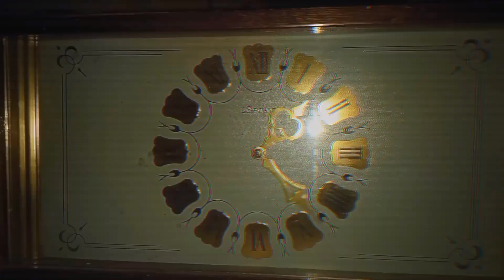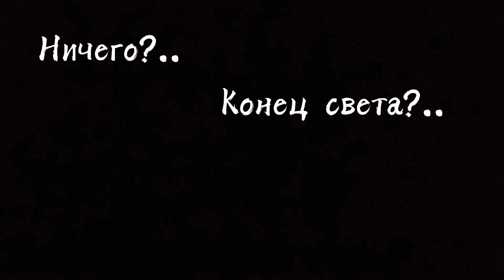«По ту сторону сна» | 1 серия | Затерянная во снах | Софико ENTERTAINMENT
Два года назад Соня переехала с родителями из квартиры, где жила до этого. Но сейчас они вернулись, а в другом городе осталась ее подруга Настя, которая уже сотни раз слышала рассказы девочки про детские кошмары, но всегда лишь высмеивала их. Сейчас Соне 16, казалось бы, она давно переросла уровень детской боязни темноты и призраков, но ей снова кажется, что с этой квартирой что-то не так, Настя, конечно же, превращает это в шутку. Почти успокоившись, девочка ложится спать, тут-то и начинается самое интересное...

На съемки этой серии ушло очень много времени и сил, т.к. снимала я ее полностью самостоятельно, кроме пары кадров на улице, где всё-таки потребовался оператор. До встречи в новых сериях!